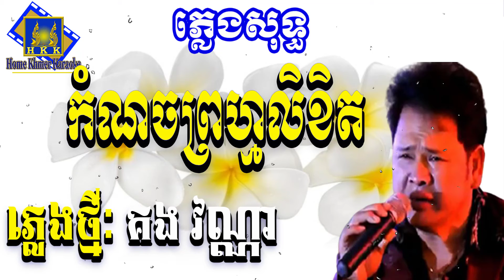កំណាចព្រហ្មលិខិត ភ្លេងសុទ្ធ គង់ វណ្ណា - Kom Nach Prom Likhet Karaoke [ Home Khmer Karaoke ]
បទៈ កំណចព្រហ្មលិខិត
I ឱ! ស្ទឹងផែនរិទ្ធកំណើតស្នេហ៍ខ្ញុំ
បងហើយនិងម៉ុមខ្ញុំស្នេហ៍ស្រីពិត
ដងស្ទឹងកំសត់យើងធ្លាប់ជួបជិត
រៀមនិងវមិត្រស្បថស្បែសច្ចារ
II សុរិយាទន់ទាបរៀបជ្រេរទៅហើយ
ទុក្ខបងគ្មានស្បើយព្រោះឆ្ងាយពុំងា
យើងបែកតែកាយចិន្តាជិតគ្នា
អូនកុំសោកាណាស់ស្រស់តូច...តន់
R ទឹកដីស៊ីដនីដែលធ្លាប់រស់នៅ
រស់ក្បែរស្រីពៅជម្រកសុខសាន្ត
កន្លែងនេះហើយជាទីរមណ៍ដ្ធាន
យើងទាំងពីរប្រាណបានសាងអនុស្សា
III អនុស្សាវរីយ៍អូនហើយនិងបង
ជាតិនៅចងក្រងលុះសូន្យសង្ខារ
ស្នេហ៍យើងធំធេងវែងជាងជលសា
ខ្ពស់លើសបុព្វតាស្នេហាអមតៈ

IV វស្សាដល់ហើយណាស្ទឹងផែនរិទ្ធ
ម្តេចក៏វមិត្រមិនឃើញវិលវិញ
ទឹកស្ទឹងជន់ជោរហូរហ៊ាពាសពេញ
ចំណែកខ្ញុំវិញរីងស្ងួតឱរា